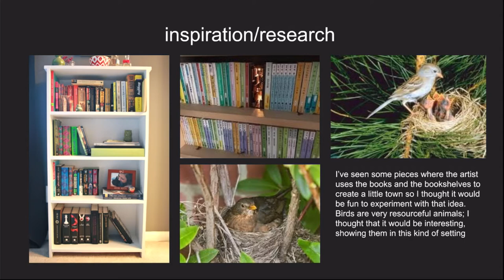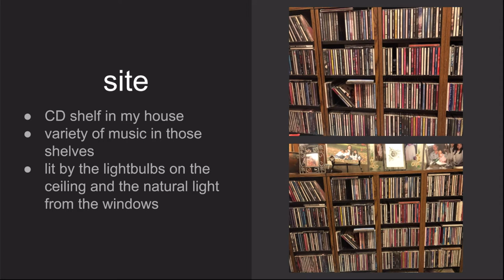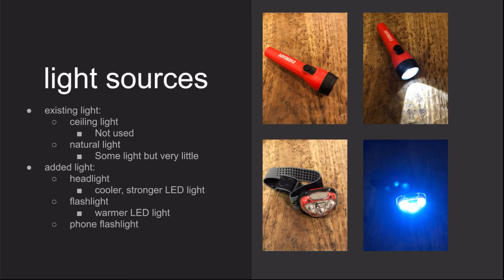Light as Art: FInal Project